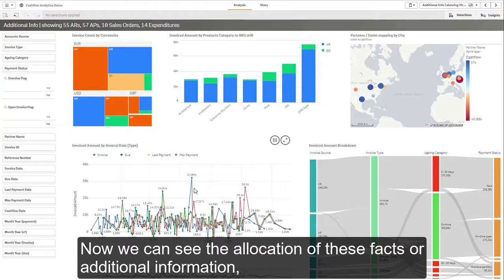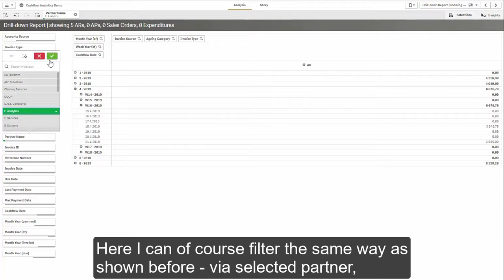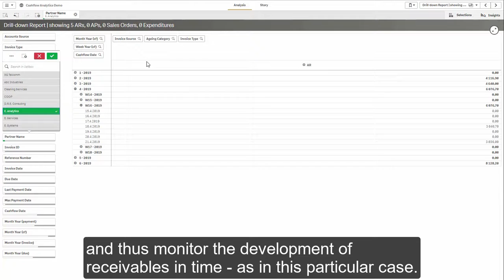Cash Flow Analytics App - Use case 3: Predict your cash flow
Select particular time intervals to monitor how cashflow developed throughout time. See prediction based on historical data, how will cashflow develop based on the actual situation with receivables and payables. I can too have a look at selected customer, supplier or partner and watch how the invoicing went. Based on historical data I can draw expectations to the future.

You can see geographical distribution, currencies what are invoices issued in, insight through receivables, payables or costs. At first look, you can identify outliers, values that are defying trends. You can instantly click through to a deeper level of the detail, that will give you the power to analyze reasons, causes, and dependencies - all the way down to the level of particular invoices or costs themselves.